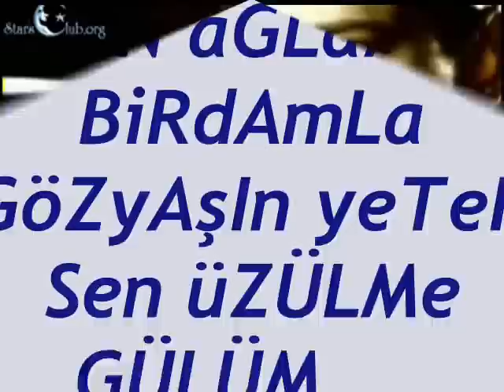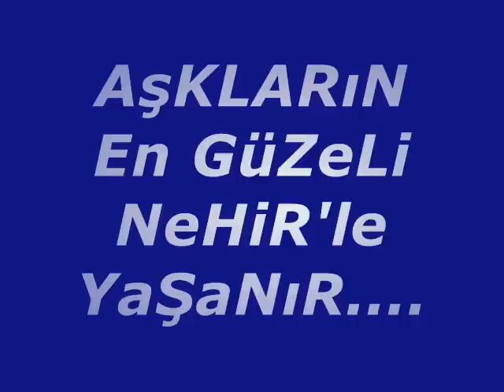NeHiR ErDoĞaN (Sen AğLamA)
Nehir erdoğanın fotoları eşliğinde güzel bir video by_KaZaRuS